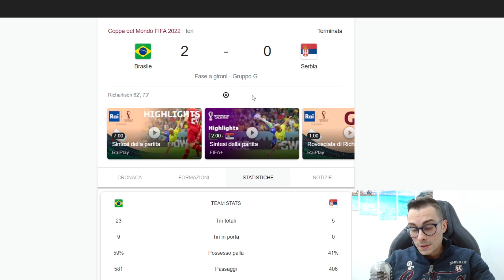ALEX SANDRO VS SERBIA! MA DANILO..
Ieri sera si è disputata la partita di calcio valida per i Mondiali in Qatar tra Brasile e Serbia.
A brillare sono stati i calciatori juventini Alex Sandro e Danilo.
Ho analizzato la partita e non solo..
Il canale Passione Bianconera è il luogo in cui tutti i tifosi e appassionati della Juventus potranno rimanere sempre aggiornati sulle ultime notizie che riguardano il mondo bianconero.

Il nostro canale è incentrato nel fornire tutte le migliori news di calciomercato, seguire la Juventus in Serie A ed in Europa e fornire analisi e pronostici delle partite.

Quindi, se sei un tifoso della Juve, vuoi seguire da vicino le vite dei calciatori, ti piace essere informato sulle formazioni che scenderanno in campo e ami lo sport del calcio, iscriviti al nostro canale e attiva la campanella delle notifiche.

Inoltre condivideremo spesso video divertenti della Juventus e non solo per farti sentire ancora più vicino alla tua squadra del cuore.

 Attrezzatura VIDEO:

🔍 Obiettivo Fotocamera
💡 Luci Softbox
🔅Luce Ring Light
🔭Cavalletto Fotocamera
🎙Microfono lavalier
🎤Microfono da Studio
🗜️Supporto Microfono
🖥️Il Mio PC
💺Sedia da Studio